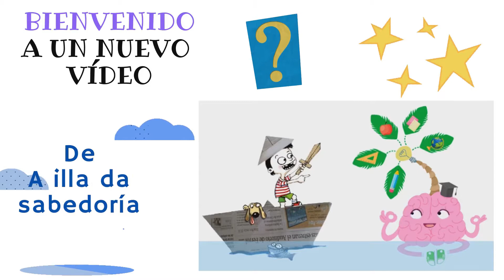letra a letra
Explicación de cómo jugar con el juego de  cartas "Letra a letra" y cómo podéis haceros uno si no podéis comprarlo o está agotado.